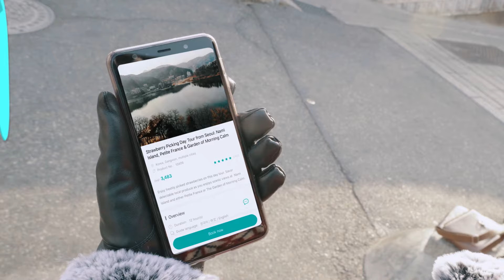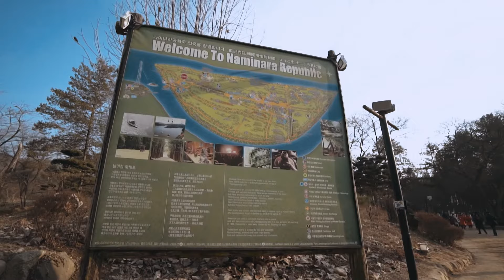South Korea: Nami Island - Petite France & Gangchon Rail Bike Day Tour from Seoul.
Visit the half-moon shaped island of Nami with KKday and find out why this isle is South Korea's most globally recognized destination! 🌲